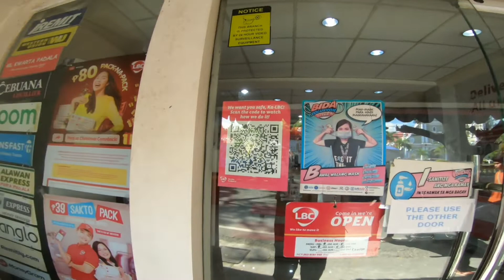FIRST FLIGHT WITH MY DJI SPARK | @jcmotoride @jamaiadventurista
Hello guys samahan niyo ulit ako at may bago ulit tayong kasama pang vlog😇.
       First flight with DJI SPARK guys. This is my place.Surrounded with beautiful scenic view of mountains.